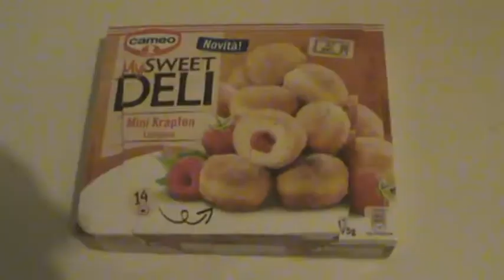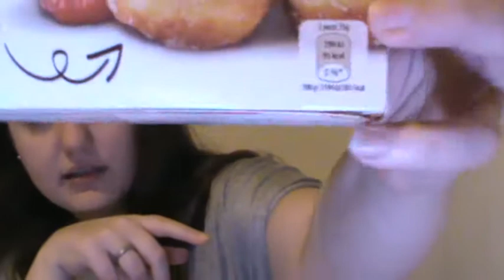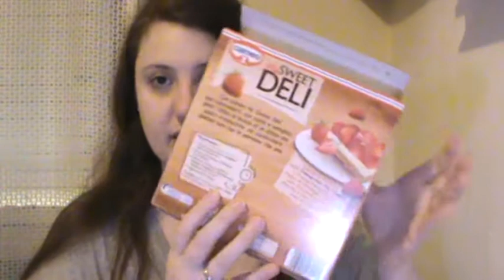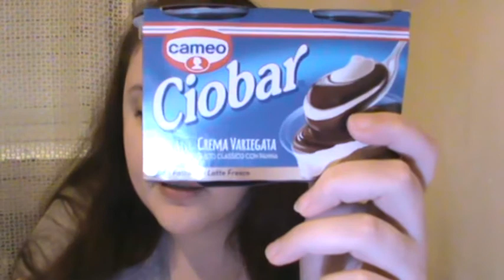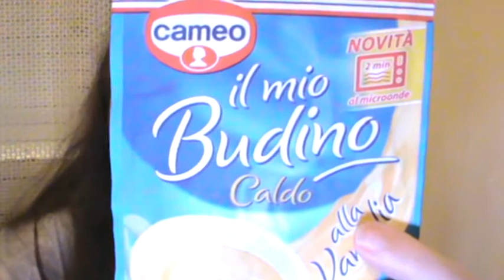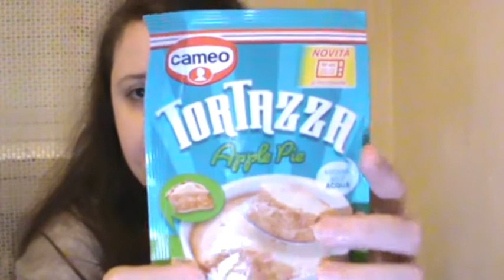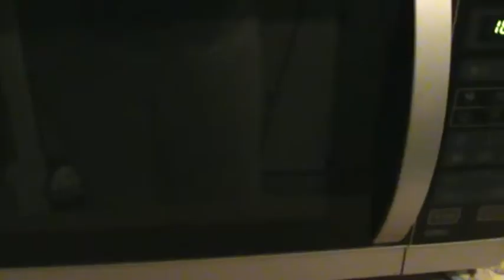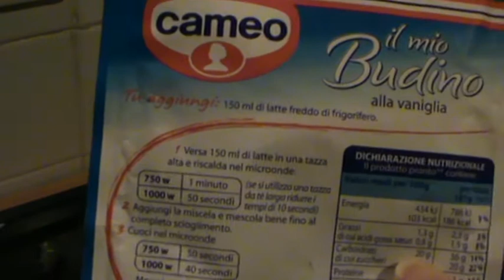Lara assaggia: novità Cameo (My Sweet Daily, Tortazza ecc)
Ennesimo video assaggi! Ecco le mie considerazioni postume:
-la cheesecake va mangiata appena si scongela. Qualche ora dopo le fragole hanno perso l'acqua, che ha annacquato il biscotto che si è spappolato e la crema ne ha risentito, quindi è da mangiare subito
- le tortazze fredde sono decisamente troppo stoppose e compatte, vanno mangiate tiepide. Ho riprovato la red velvet, questa volta con la COLA! E' venuta più morbida e leggermente più saporita, ma non credo che le acquisterò di nuovo...
- il budino è un flop. Ha il sapore di quelle creme/budini alla vaniglia che trovate già pronti al banco frigo e non di un buon budino alla vaniglia che potete prepararvi a casa. Se lo mettete in frigo nel tentativo di rassodarlo, paradossalmente si squaglierà... per me è bocciato. Proverò magari quello al cioccolato, sperando assomigli ad una cioccolata calda e che sia più piacevole, ma questo alla vaniglia non mi avrà mai più!

Fatemi sapere le vostre opinioni!